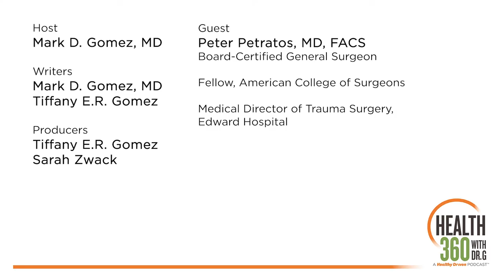Having surgery? Common procedures explained – Ep. 35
Surgeons and surgery are commonly misunderstood. And the idea of being cut open is understandably frightening no matter how minor the procedure.

But the more you know about something, the less mysterious and scary it becomes (knowledge is power!). In Episode 35, you’ll learn more about what makes surgeons tick and get details on some of the most common surgical procedures from Mark Gomez, MD, and his guest, Peter Petratos, MD.